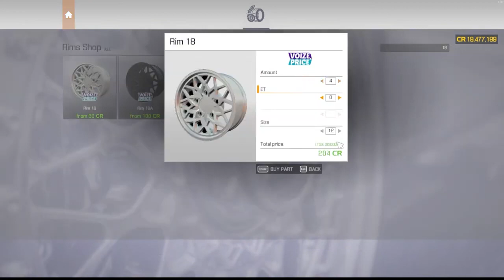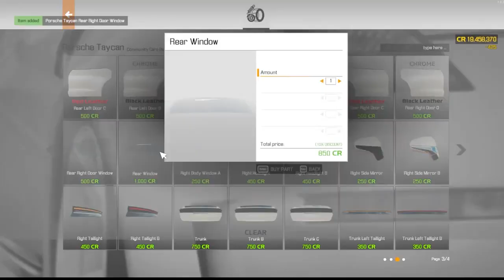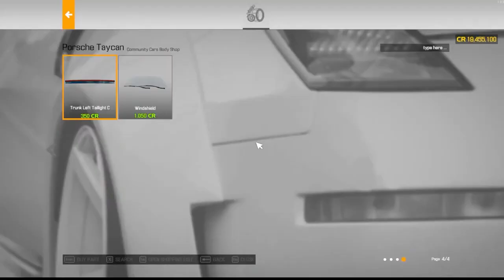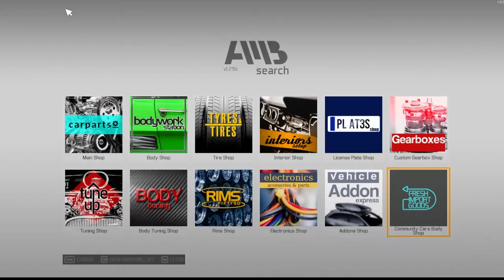Car Mechanic 2021! Porsche Taycan!